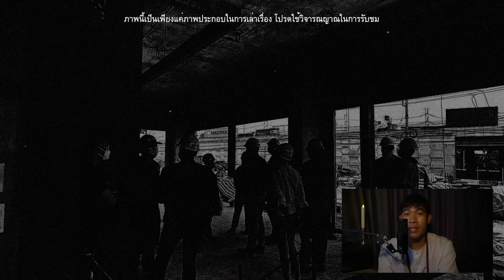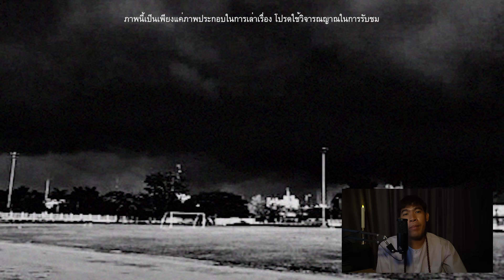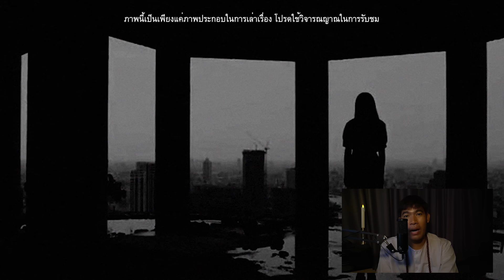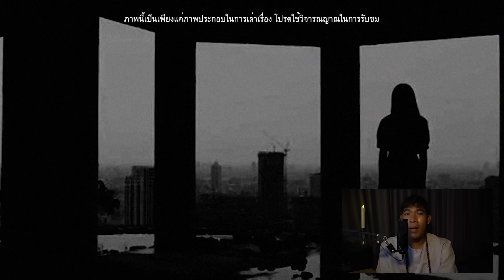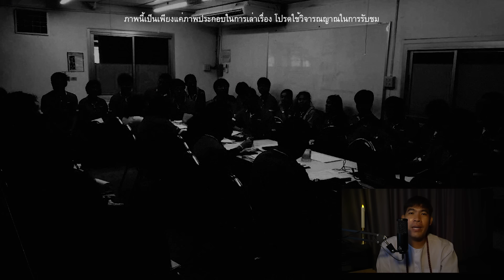"หีบเก็บศพ....." ที่ไซต์งานก่อสร้างโรงแรมหรูทางภาคเหนือ | หลอนตามสั่ง EP.28 | nuenglc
เรื่องราวของประสบการณ์สุดหลอนของ หีบเก็บศพ. นี้
บอกได้คำเดียวว่า เฮี้ยน หนักมาก จะเป็นอย่างไรรับชมได้ครับ
หากผิดพลาดประการใด ขออภัยด้วยนะครับ 🙏
สติกเกอร์ยันต์(ไม่)กันผี แต่ติดแล้วโชคดี 👻
🕯️โปรโมชั่นพิเศษ ซื้อ 2 ชิ้นรับฟรีทันทีอีก 2 รวมเป็น 4 ชิ้น!!!
Design by nuenglc
Cr story : สมาชิกหมายเลข 2227735 ( Pantip.com )